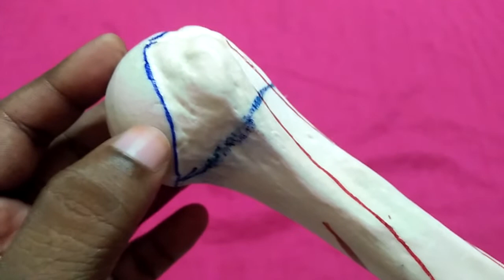Anatomy of Humerus/Humerus anatomy in English/Anatomy in English/Humerus bone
Hello everyone!! comment section is automatically getting off because of some new terms of Youtube...I will try to fix it soon...untill thennif u guys have any doubts or want to convey ur comments...pls contact me on whatsapp